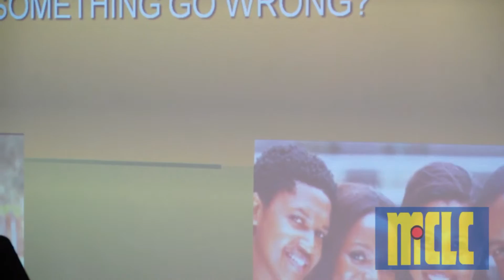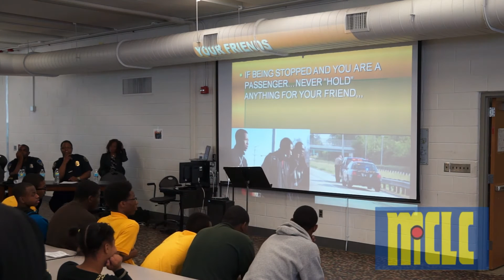What to do when Stopped by the Police Part III